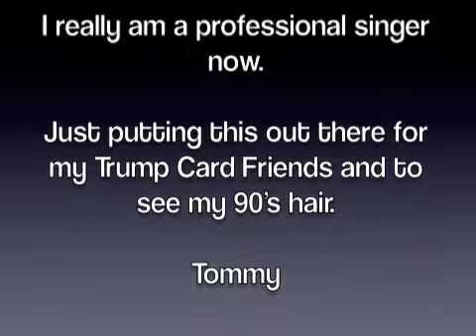Tommy Mazza Sing on Trump Card Game Show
I worked on the game show in 1990 and turned 21. Time of my life. I wanted to do the warm up and sing. well, out of no where there i was. and couldnt hear the music and in my 90's hair.